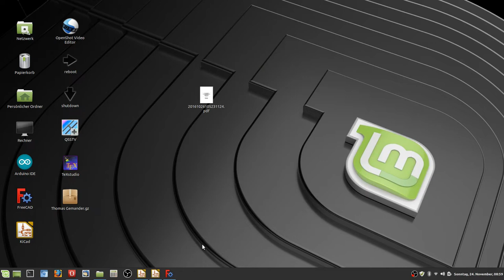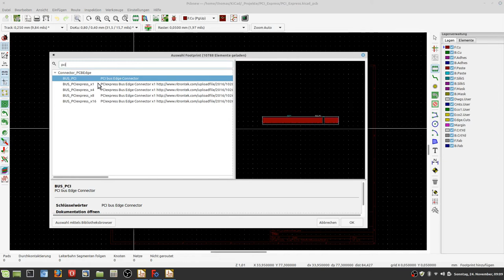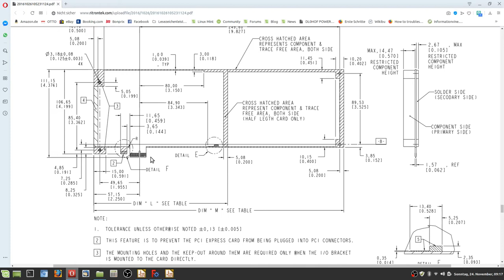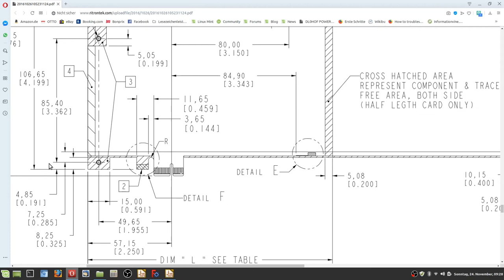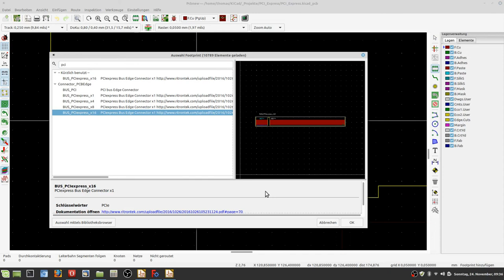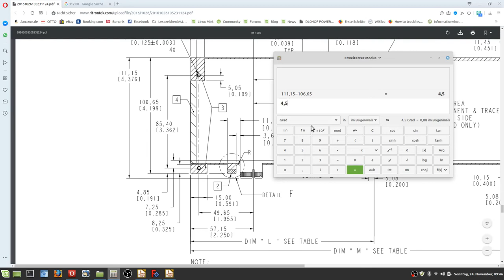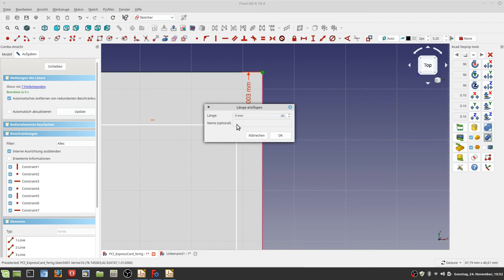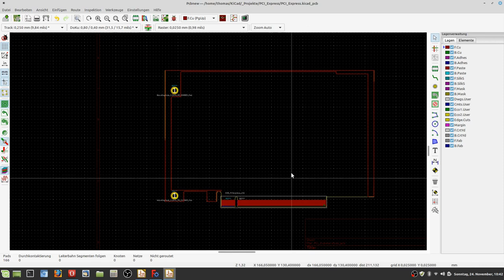KiCad PCI Express Karte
Im Video wird gezeigt wie mit KiCad und FreeCad eine PCI Express Karte konstruiert wird. Anschließend werden noch die nötigen Sperrflächen gezeichnet, welche in den Spezifikationen für PCI Express vorgegeben sind.